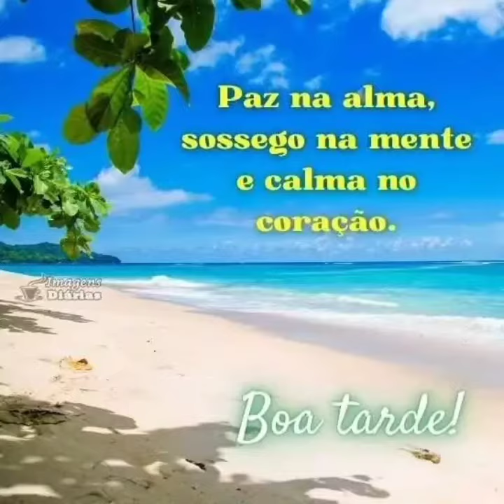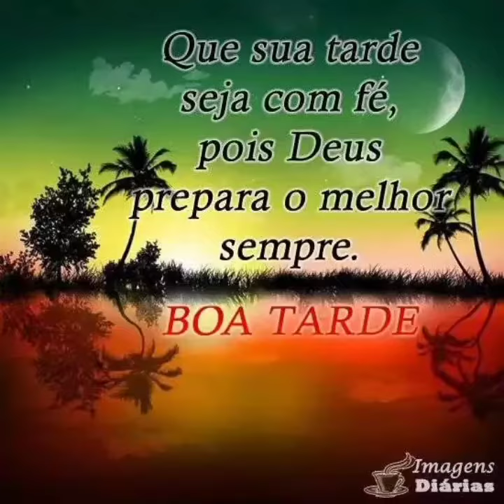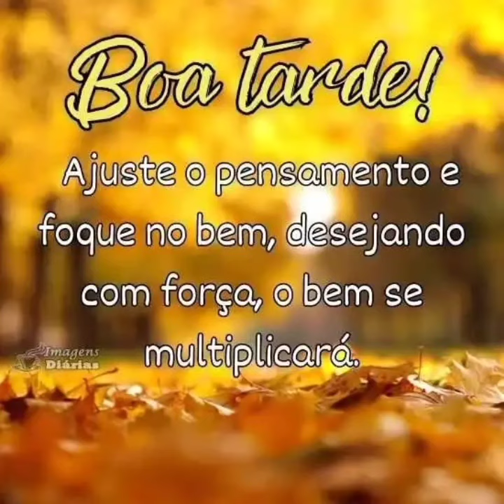mensagem de boa tarde com carinho 😘❤️🌾💖 💝🙏 💜